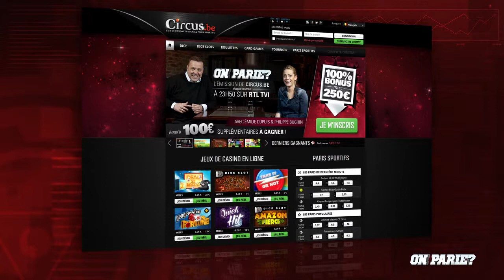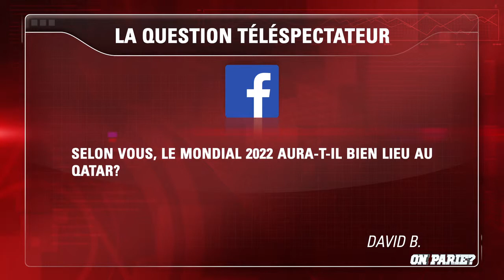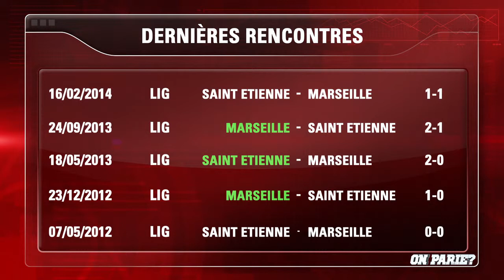Emission sportive de Circus.be "On Parie?" du 26/09/14 (24)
Découvrez l'émission sportive de Circus.be "On Parie?" diffusée chaque vendredi soir sur RTL-TVI et CLUB RTL. L'invité de l'émission spéciale du 26/09/2014 était Gaëtan ENGLEBERT,  Directeur sportif du RFC Liège depuis 2 ans... club où il commença sa carrière à  l'âge de 8 ans (à l'époque, le club évoluait en D1)

Emilie Dupuis reçoit chaque semaine des experts sportifs, ils décortiquent ensemble l'actualité afin de vous conseiller pour vos paris sportifs.